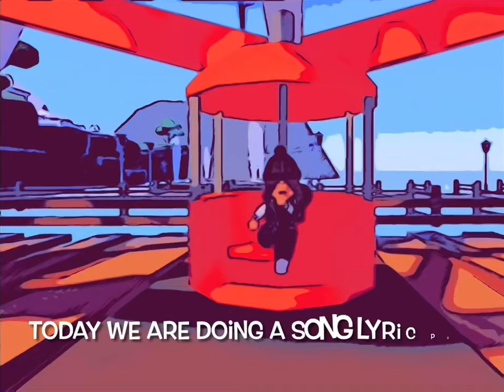I don’t cook I don’t clean ~song lyric prank~